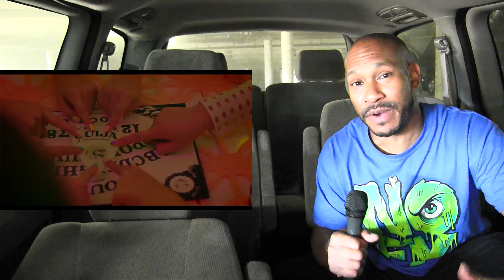DIA 다이아 - 미스터포터 (Mr.Potter) Music Video reaction/review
Radio reacts to DIA 다이아 - 미스터포터 (Mr.Potter) Music Video